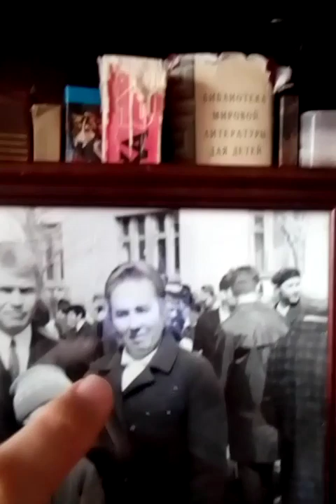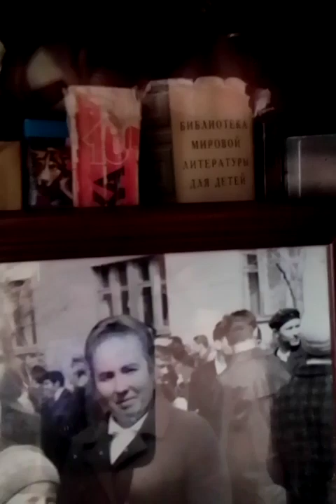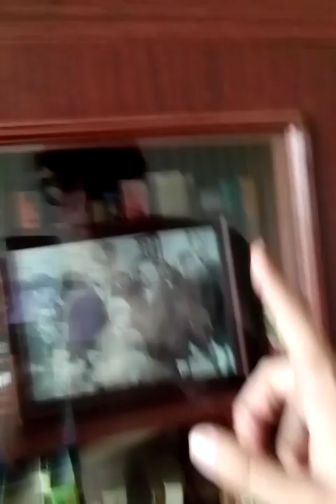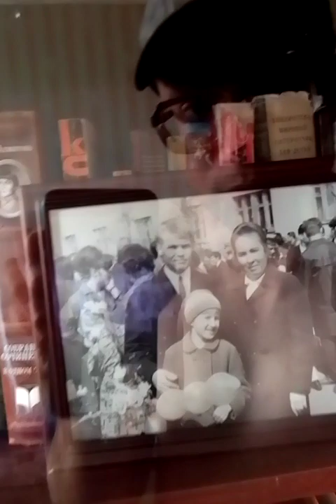4 августа 2023 г.